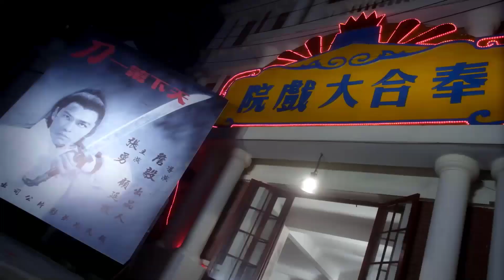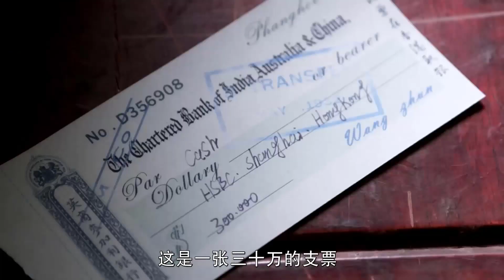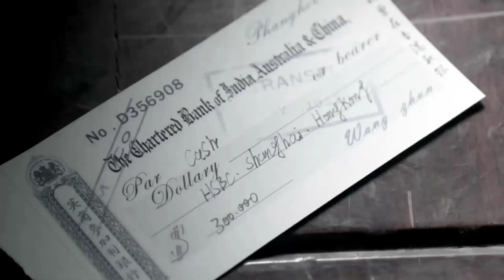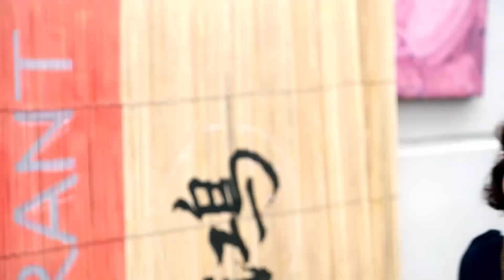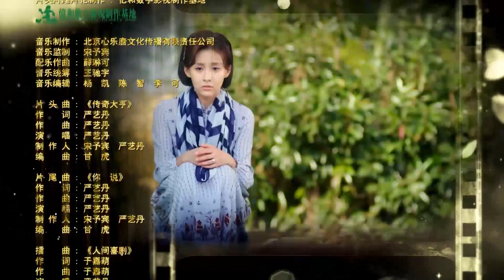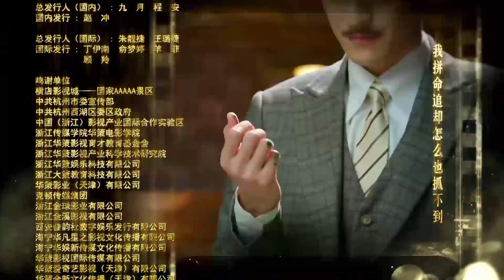Truyền Kỳ Ông Trùm - Tập 41 | THUYẾT MINH | Thanh Niên Tay Trắng Trở Thành Ông Trùm Quyền Lực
✤ Diễn Viên : Trương Hàn - Trần Kiều Ân - Giả Thanh
✤ Truyền Kỳ Về Ông Trùm của Trương Hàn kể lại cuộc đời và quá trình gầy dựng nên đế chế phim ảnh của Cố Diên Mai. Cuộc đời của Cố Diên Mai được khắc họa dựa trên hình tượng có thật của ông trùm Thiệu Dật Phu, người sáng lập nên đài TVB Hồng Kông – vị hoàng đế cuối cùng của điện ảnh Hoa Ngữ.